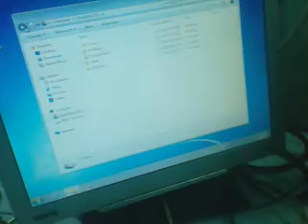เทสฮาร์ดดิสก์40Gบางใหญ่